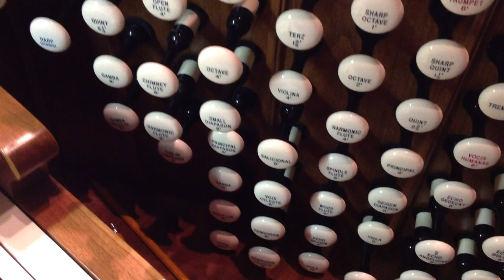Great is Thy Faithfulness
Min. James Smith improvising on the hymn Great is Thy Faithfulness